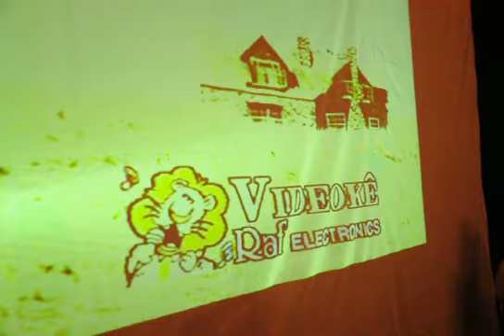VIP Centro de Idiomas - Entrega de certificados - 15/12/2011 [4]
Público cantando no karaokê na entrega de certificados do VIP Centro de Idiomas, de Panambi (RS), na noite de 15 de dezembro de 2011.